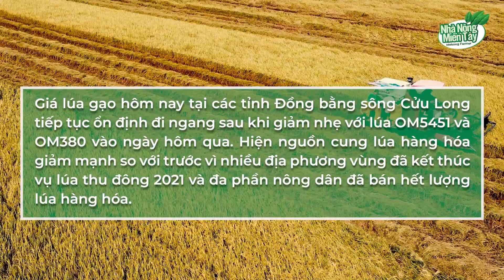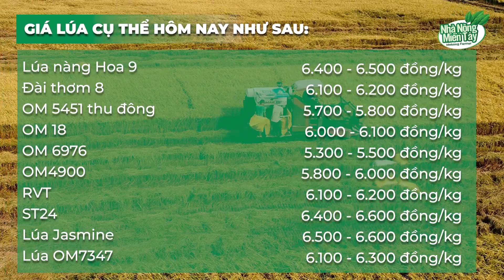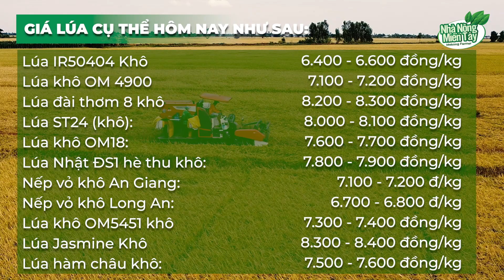Giá lúa gạo ngày hôm nay 06/11/2021: Đứng giá | Thị trường lúa gạo mới nhất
Giá lúa gạo hôm nay 06/11/2021: Đứng giá
Giá lúa gạo hôm nay tại các tỉnh Đồng bằng sông Cửu Long tiếp tục ổn định đi ngang sau khi giảm nhẹ với lúa OM5451 và OM380 vào ngày hôm qua. Hiện nguồn cung lúa hàng hóa giảm mạnh so với trước vì nhiều địa phương vùng đã kết thúc vụ lúa thu đông 2021 và đa phần nông dân đã bán hết lượng lúa hàng hóa.